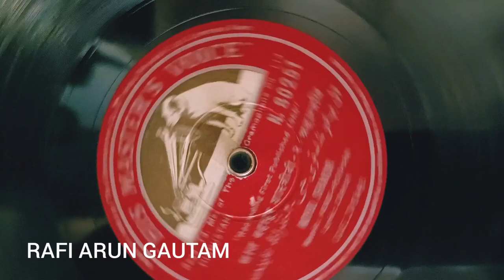RARE SONG TRIBUTE TO LAL BAHADUR SHASTRI JI ON HIS BIRTHDAY FROM MY COLLECTION/RAFI ARUN GAUTAM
On the auspicious occasion of birthday celebration of Lal Bahadur Shastri ji on 2nd October tributes a rare song from my 78 RPM record collection in the voice of Mohd.Shakur.Feel the amazing voice like Mohd.Rafi Sahab.